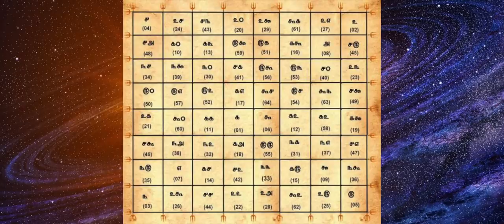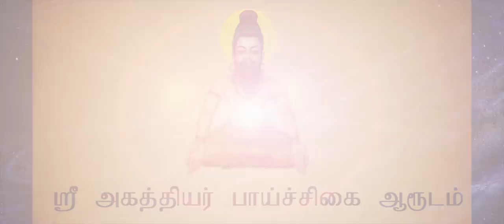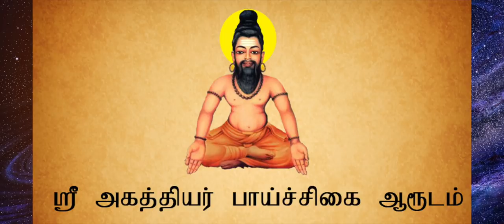உங்களுக்கு நீங்களே ஆருடம் {ஜோதிடம்} பார்க்க அகத்தியர் அருளிய 2 ஆருடங்கள்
உங்களுக்கு நீங்களே ஆருடம் {ஜோதிடம்} பார்க்க அகத்தியர் அருளிய 2 ஆருடங்கள் - (அகத்தியர் உடனடி தொடுகுறி ஆரூடம்)

அகத்தியர் அருளிய ஆரூடம் | Siddhar Jothidam in Tamil | Siddhar Arudam Tamil

பாய்ச்சிகை ஆரூடம்.pdf